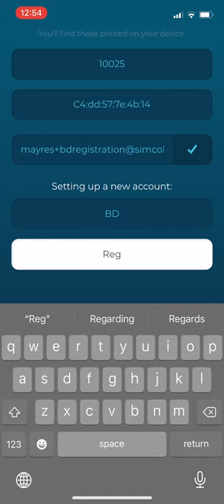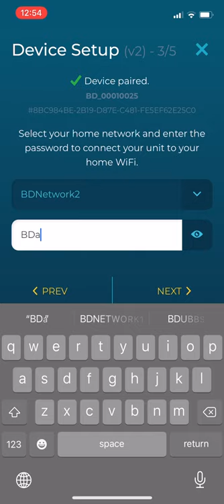Registration and WiFi Pairing Basement Defender Smart Sump Pump Monitor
In this video, we will show you how to register your Basement Defender Account and pair it with the WiFi for the first time. We will walk you through the entire process, from creating your account, connecting your device, and setting up your alerts.

By the end of this video, you will have a better understanding of how to use your Basement Defender to its fullest potential. You will be able to effectively monitor and manage your sump pump system, ensuring that you always know when there is an issue that needs your attention.

So, if you're a homeowner with a sump pump monitor or sump pump alarm system, be sure to check out this video.